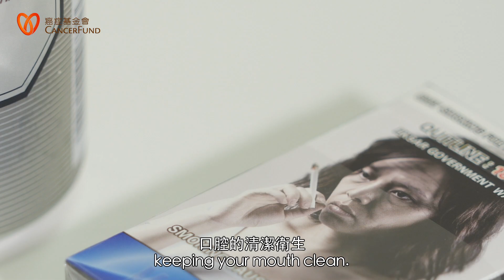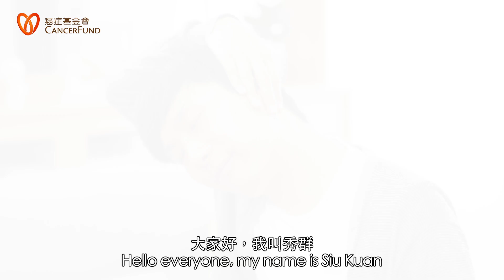香港癌症基金會專欄：癌症治療副作用護理系列 – 口乾和口腔護理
癌症治療如化療或放射治療等，有機會令患者唾液分泌改變，出現口乾的副作用及對口腔造成一連串的影響。

若口乾由處方藥物所造成，醫生或需要重新評估患者服用的藥物種類及劑量，亦可能處方刺激唾液腺的藥物。患者可考慮購買人工唾液噴霧劑、每天至少用含氟的牙膏及軟毛牙刷刷牙兩次、飲用水或不含糖的飲品、吃無糖的薄荷糖或口香糖，與及避免用口腔呼吸。片段中亦會提供四類護理小貼士，包括：補充水分、口腔衛生、調整飲食和適量鍛鍊以應對口乾的症狀。

鼻咽癌康復者林秀群女士在約20多年前經歷了頭、頸的電療，其後遇上嚴重的口乾問題，如吞嚥及咀嚼困難、進食無味、說話困難，直至現時仍有口乾的問題。她分享了日常所使用的緩解方法以紓緩症狀，並鼓勵同路人積極面對問題。

透過細心處理口乾問題、維持口腔衛生、調整生活形態及飲食習慣，患者的生活質素可以得到改善。若想了解更多，歡迎瀏覽香港癌症基金會網頁或致電諮詢熱線查詢。